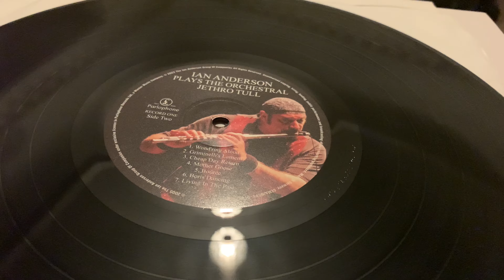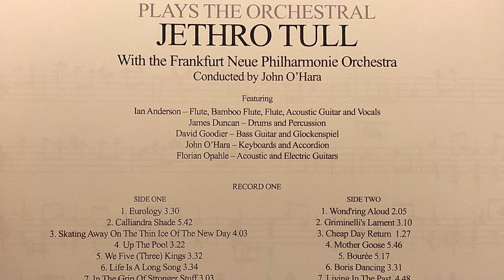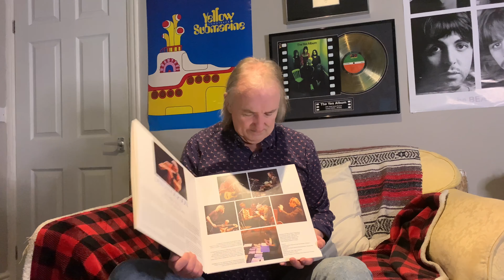Ian Anderson plays the Orchestral Jethro Tull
Jon takes a looks at the new Ian Anderson Plays the Orchestral Jethro Tull live album by Jethro Tull frontman Ian Anderson, featuring the Neue Philharmonie Frankfurt, conducted by John O'Hara.